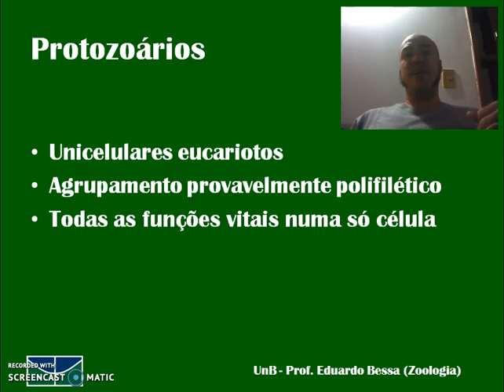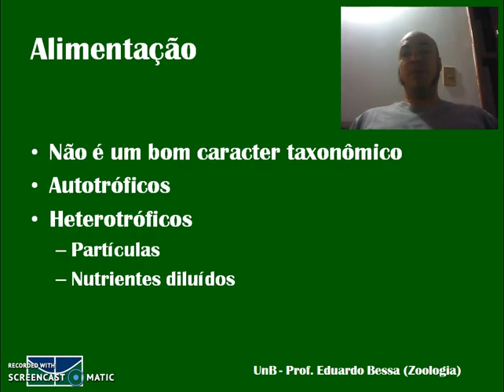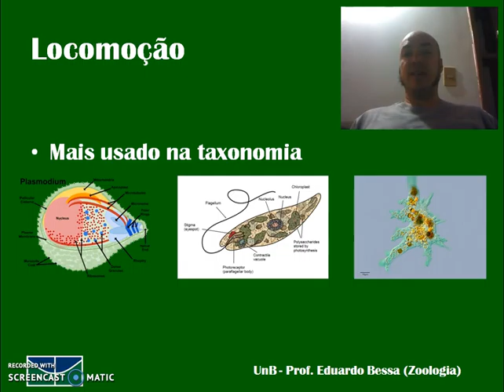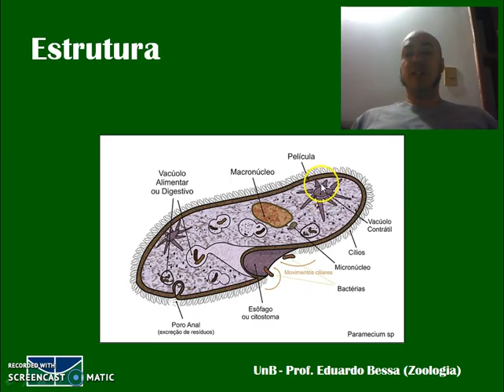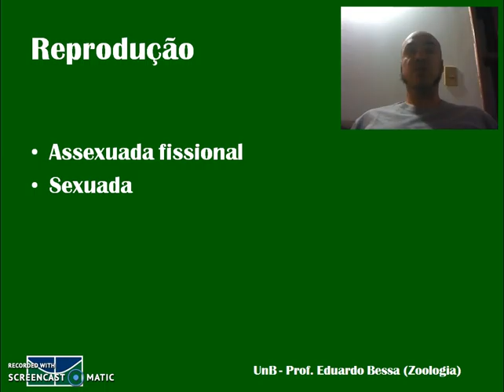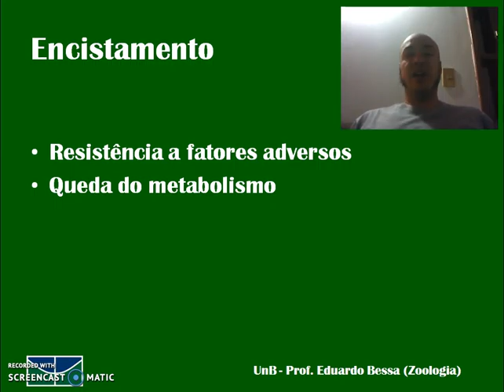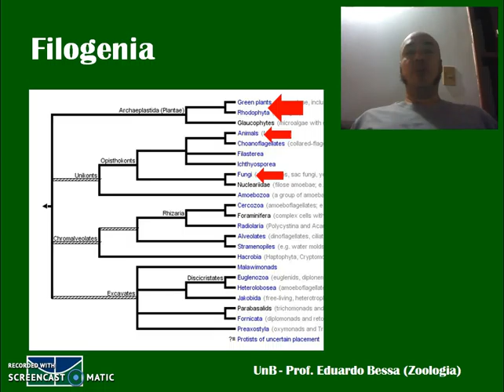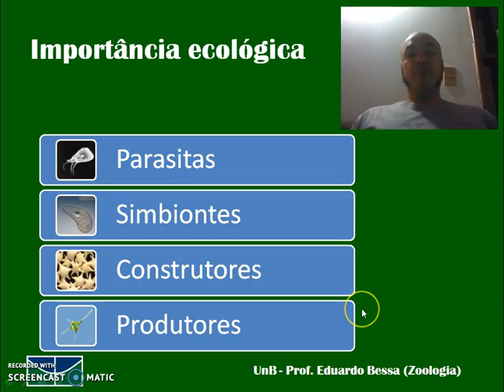Protozoários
Vídeo-aula de protozoários para Ciências Naturais da UnB. Discutiremos a posição taxonômica incerta do grupo, suas características, estrutura e importância ecológica.